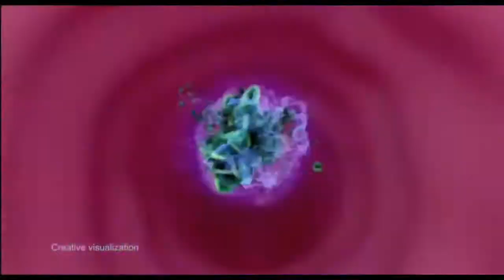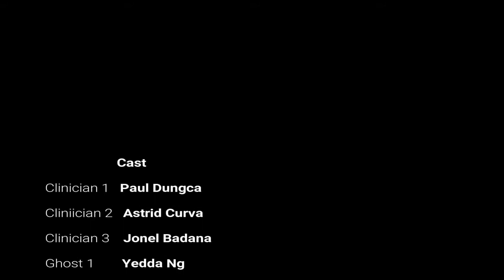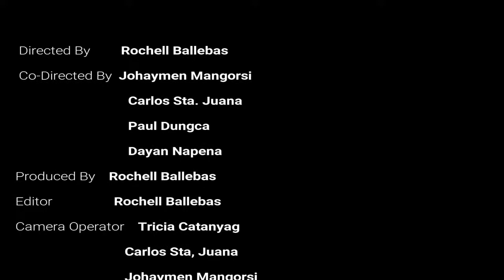ANTISEPTIC: a short film